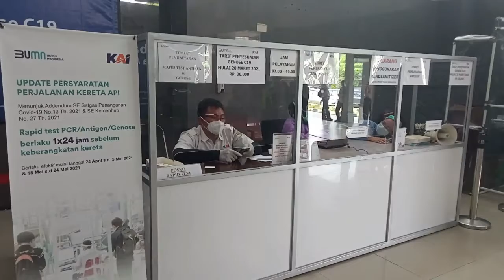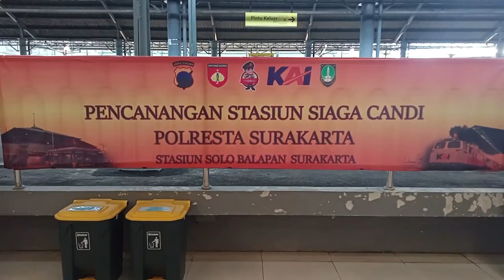DAOP VI BATASI ARUS MUDIK KE SOLO